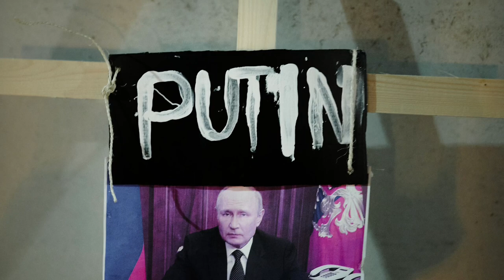"Привітання" з днем народження: надгробний хрест путіну у Відні біля посольства росії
Активісти у Відні поставили біля посольства рф надгробний хрест  володимиру путіну, "привітавши" таким чином  кремлівського фюрера з днем народження та побажавши йому скорішої смерті.
Надгробний хрест, на якому містилися напис "PUTIN" та фотографія президента держави-агресора, було розміщено навпроти входу до будівлі російської дипмісії, поруч з розмальованою раніше в українські кольори стіною.